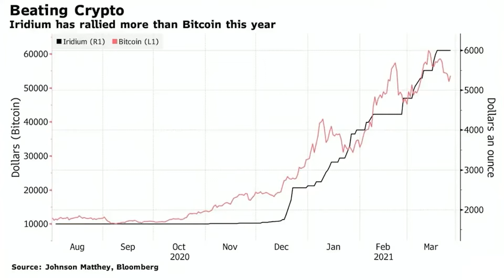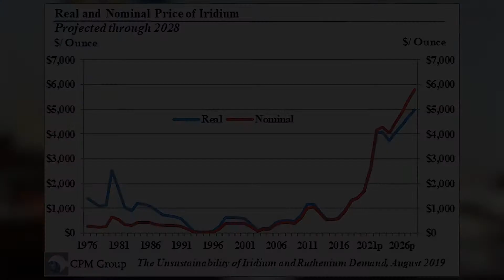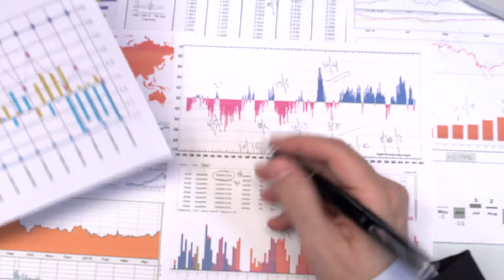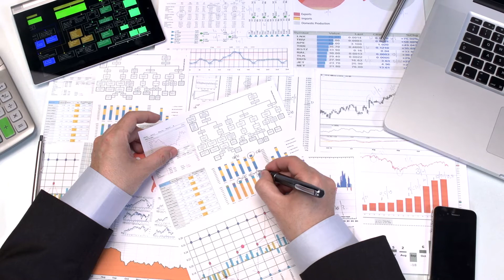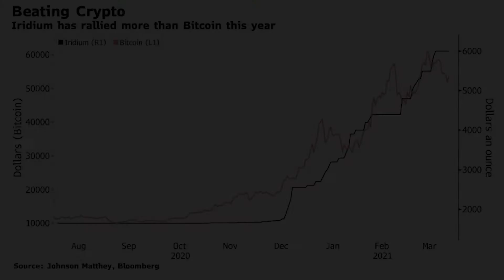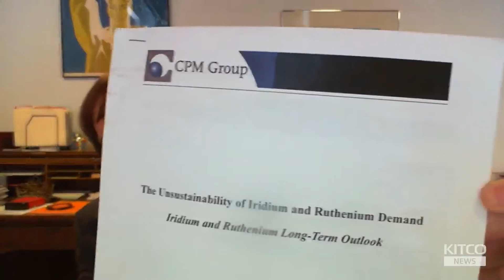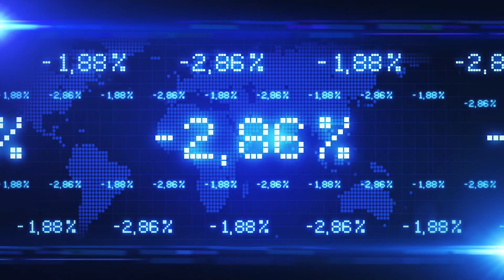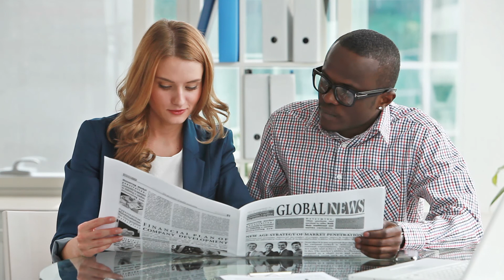This Super Rare Metal Can Beat Bitcoin This Year And Is Not Done Rallying | Jeff Christian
Iridium is a rare-Earth metal that is a by-product of platinum and palladium mining. Jeff Christian, managing partner of CPM Group, discusses its uses cases and why the price climbed by more than 200% year to date and is set grow even more in value.

0:00​ - Iridium's use cases
5:15​ - Why has price Rallied?
8:08​ - The unsustainability of demand